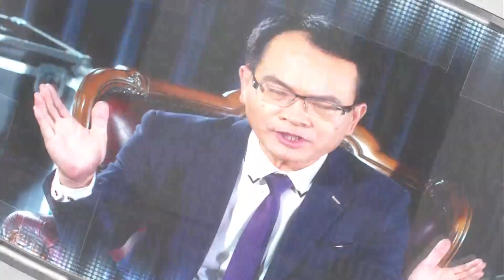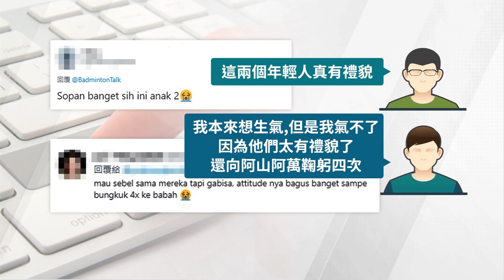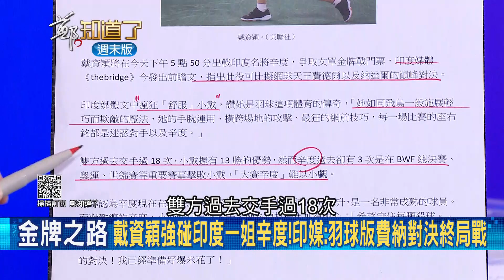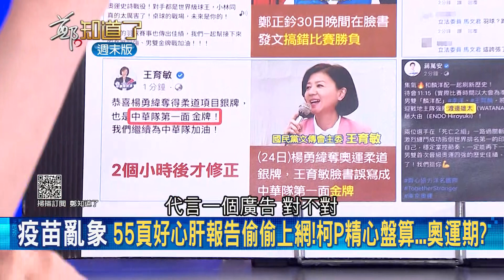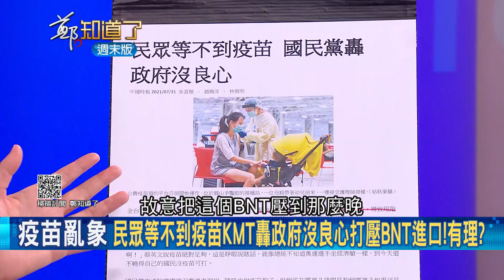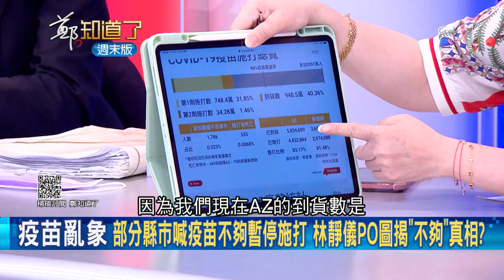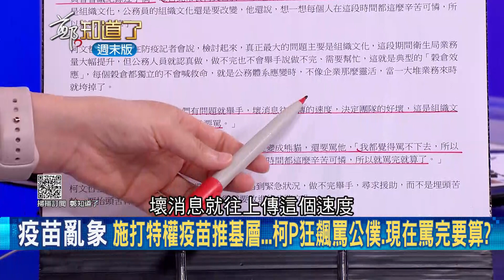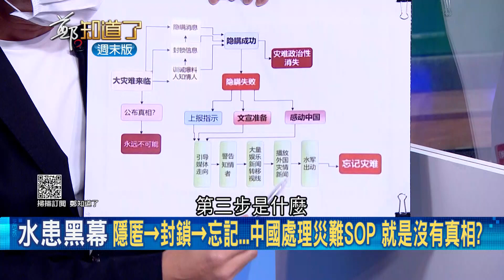"聖筊"要3次! 台灣羽球男雙"麟洋配"擊敗中國雙塔勇奪金 場上殺氣十足.場下致敬前輩圈粉無數~ 小粉紅怒嗆:不想聽國旗歌...?｜許貴雅主持｜【周末鄭知道了 完整版】20210731｜三立iNEWS